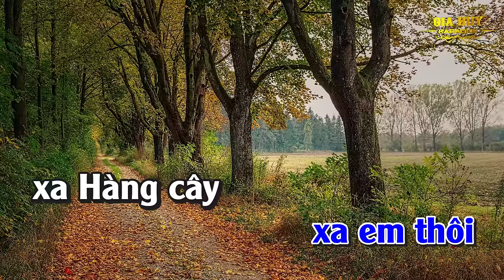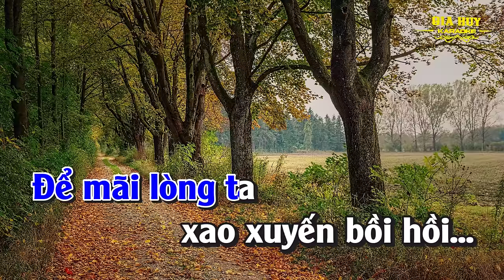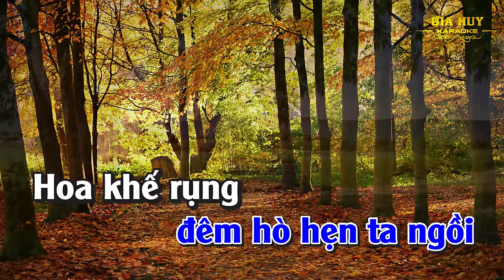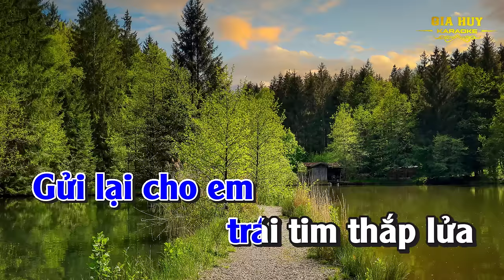Karaoke Chia Tay Hoàng Hôn Tone Nam Nhạc Sống gia huy karaoke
bài hát : Chia Tay Hoàng Hôn
Sáng tác : Thuận Yến
Thể loại : nhạc sống  organ  karaoke